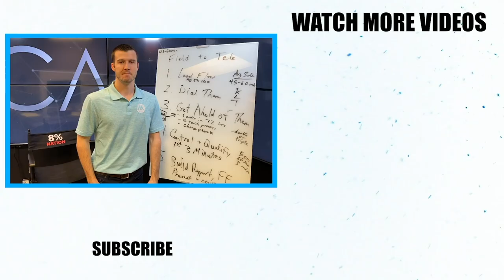Tips For Selling Final Expense Insurance On The Phone!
David Duford & I talk about what it takes to be successful selling Final Expense insurance over the phone, the difference between face to face and telesales, and much more!